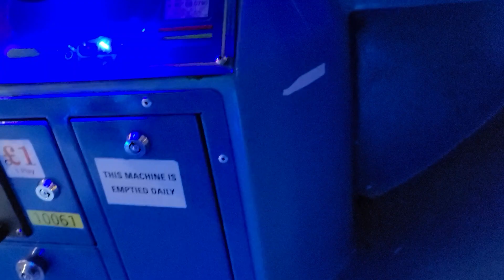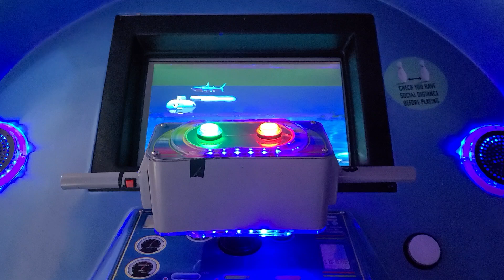Tecway Kiddie Sub Submarine Coin Operated Kiddie Ride (POV)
Filmed At Tenpin Amusements Arcade And Bowling In Star City In Birmingham in Saturday 3 June 2023

Made, Manufactured And Released By Tecway In 2009 Under No License

This Ride Features a Game, You Shoot Something In the Water or not